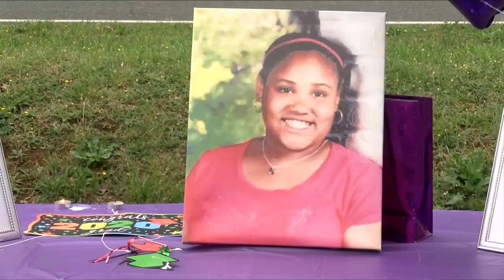Amherst County community remembers 11-year-old girl struck by car in 2013